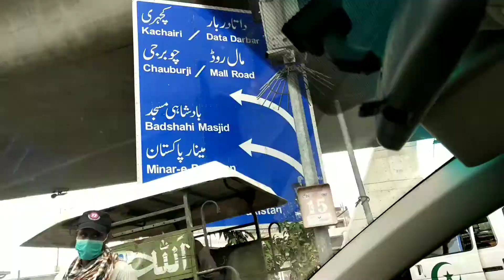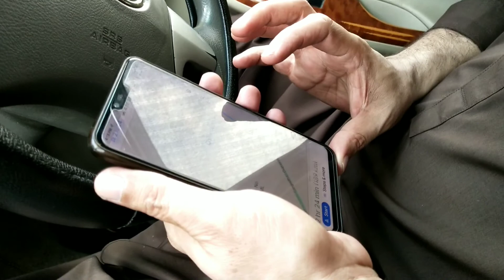GREATER IQBAL PARK LAHORE! (MINAR E PAKISTAN, BADSHAHI MOSQUE)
LET'S GO CHAMP!

I'm a 16 year old "SAVAGE" kid who lives in a small Town "Sultan Kot" in Sindh, Pakistan.
My main goals and dreams are to become a successful youtuber, music artist, vlogger, podcast host, entertainer and much more by entertaining "AGANG" through my Savage Content!
I own 2 vehicles Toyota Corolla 2.0D and a Mitsubishi Jeep.